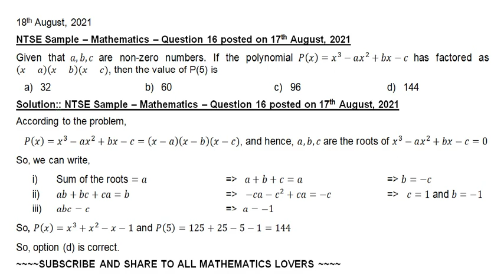If P(x)=x^3-ax^2+bx-c has factored as (x-a)(x-b)(x-c), find the value of P(5).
Problems useful for::
  Preparation for Math Olympiad
  Olympiad Mathematics
   Math Olympics

Problems of my channel has been taken from ::
TIMO - Thailand
DOKA - Singapore
SIMOC - Singapore
Singa Math - Singapore
RMO - India
SMO - Singapore
AIME - America
CMO - Canada
INMO - India